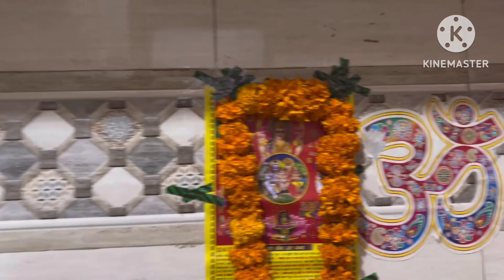Vlog 51🧿❤️||Karwachauth🧿❤️||My Karwachauth gift🧿❤️||Sargi❤️||family❤️❤️||My look🥳❤️